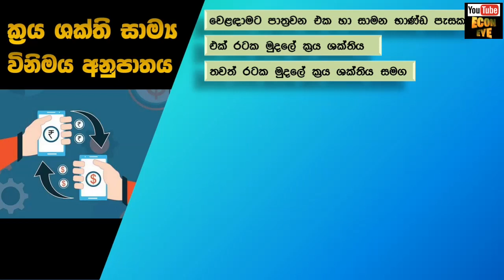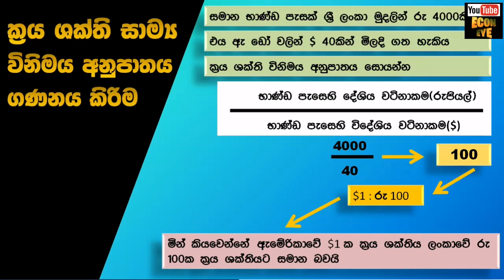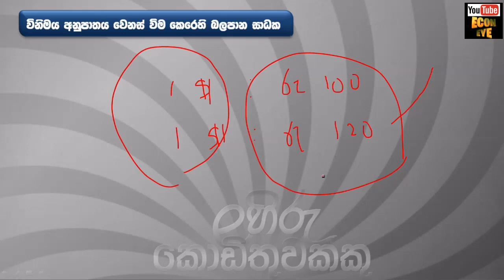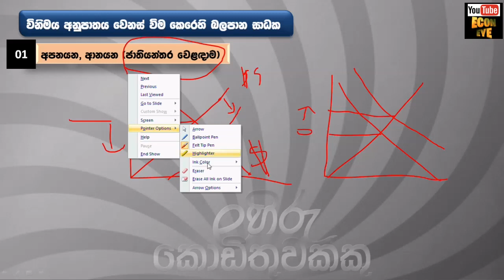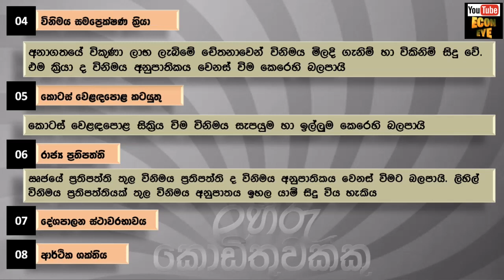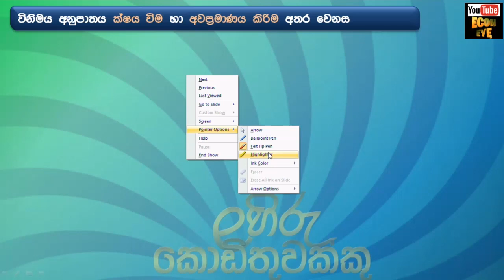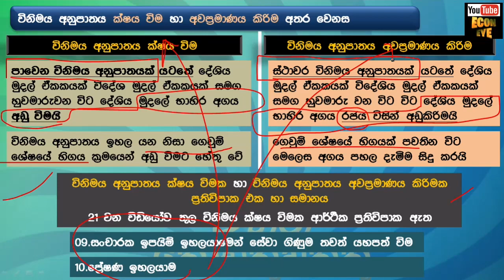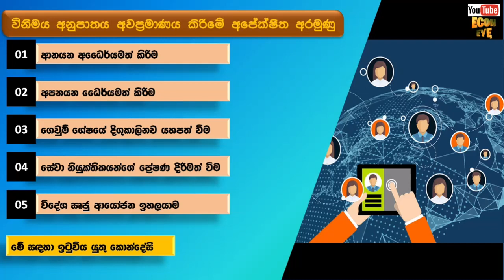අන්තර්ජාතික වෙලදාම international trade part 25 econ eye lahiru kodithuwakku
Economics video lessons
නිවසේ සිට ආර්ථික විද්‍යව ඉගෙන ගනිමු.

13 වසරට ආදාලව සම්පුර්ණ පාඩම්  මෙලෙස Econ eye youtube චැනලය හරහා ඔබ වෙත ගෙනඑයි.

අන්තර්ගය
විඩියොව ආරම්භය බලන්න

පුලුවන් නම් දරුවෙක්ට උදව් වෙන්න
Share කරන්න.ස්තුති.
ඔබගේ සියලු බලාපොරොත්තු ඉක්මනින් ඉටුවේවා. 🙏🙏🙏

ලහිරු කොඩිතුවක්කු
BBA(MKT)sp